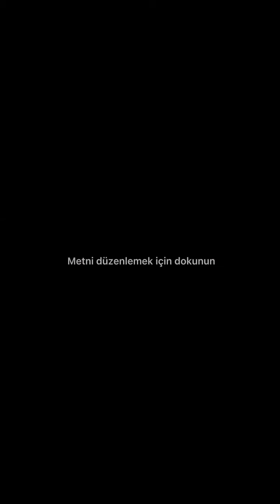30 Mart 2022